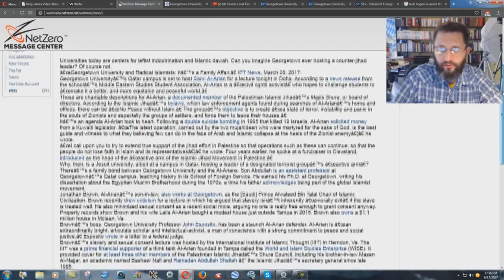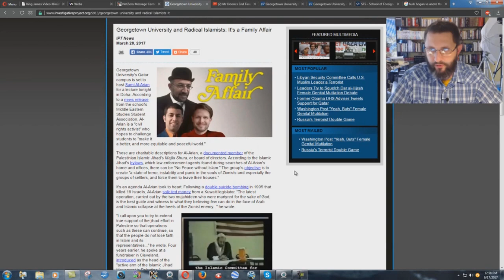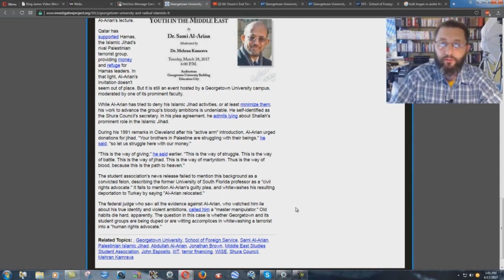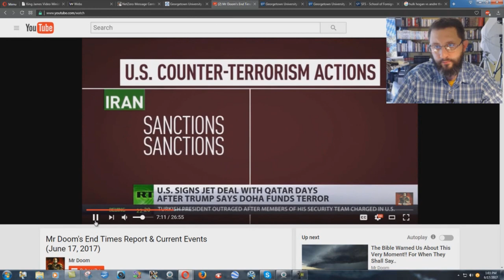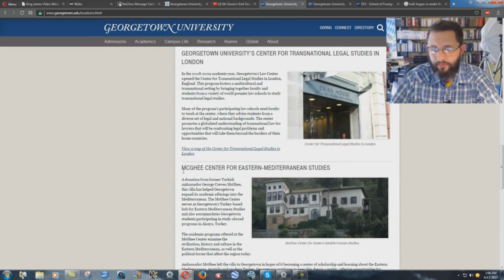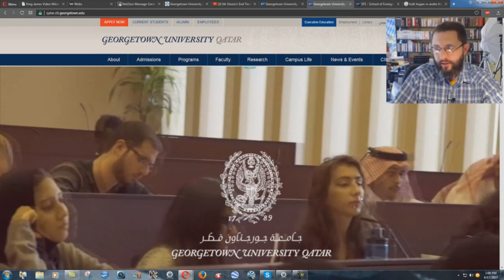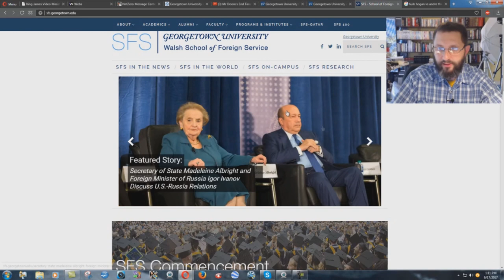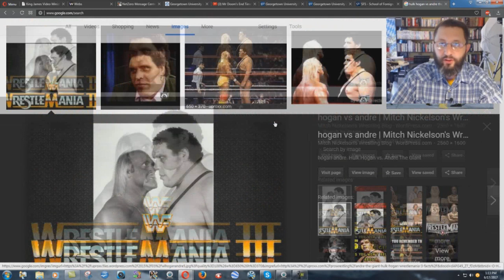Qatar Proves That Jesuits And Muslims Work Together!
The Vatican controls the governments of the world, exactly as stated in Revelation 17!